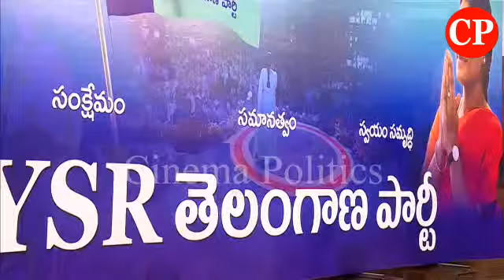జగనన్న కూడా షాక్ తినేలా కౌంటర్ | YS Sharmila Excellent Speech | Counter To Media Reporter | AP Party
ap news
ys jagan
ys jagan mohan reddy
ysrcp
janasena
pawan kalyan
janasena live
ysrcp live
tdp live
mataku mata
congress party
narendra modi
cricket live
public talks
cinema rajikiyalu
Telangana news
telangana news live
kcr live
kcr speech
kcr news
ktr speech
ktr live
trs party
trs live
Roja Speech
Kodali Nani
Ambati Rambabu